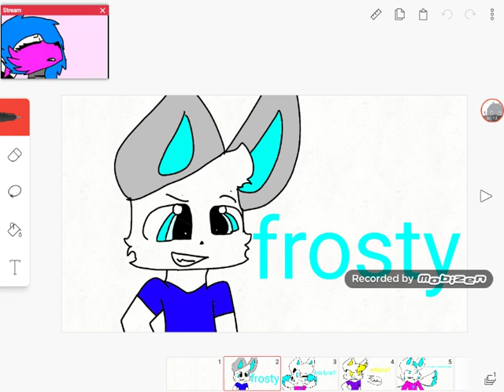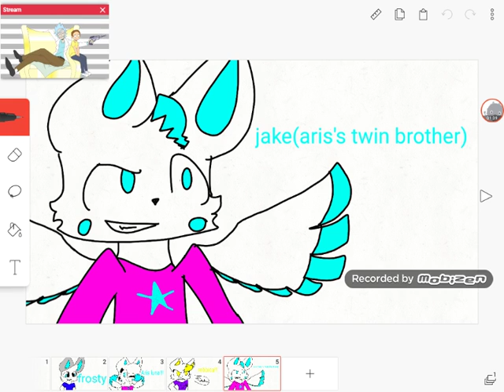Character voices :)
I have nothing else to sayXD